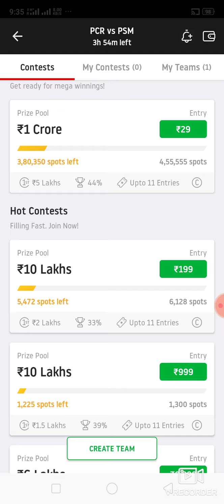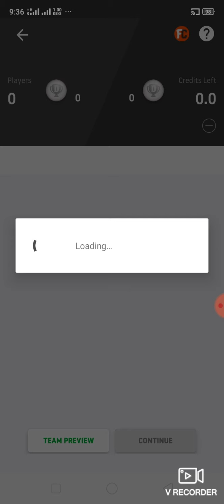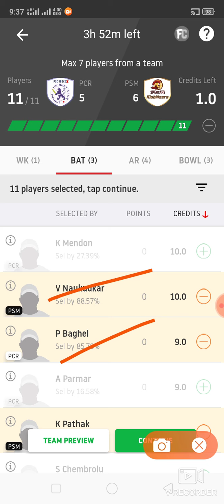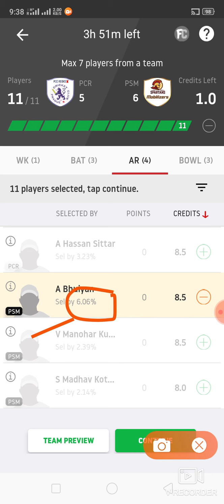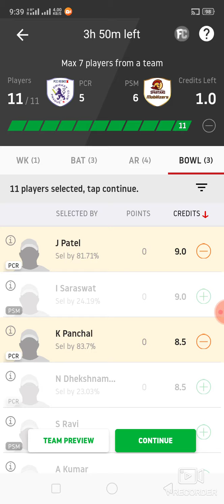PCR vs PSM Cricket match dream11 prediction win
1. This analysis  is based on my

2.Dream11 takes great care to comply with all central and state legislation in India to ensure that  users are fully protected. Every contest on  platform is carefully designed to comply with applicable statutes and regulations in India.

Pcr vs psm Cricket..

latest cricket match prediction latest cricket match prediction how to win grand League small League in dream11 win win win fantasy power published by ABROCKZZ ABROCKZZ Team Does Not Promote any Gambling App
own risk"